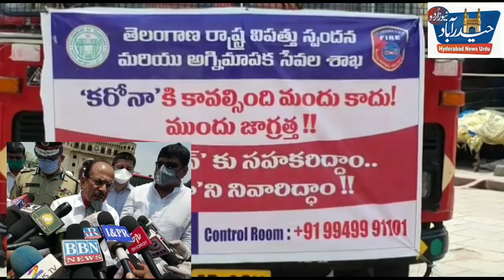Home Minister Mahmood Ali & MLA Mumtaz Khan Talk tto Media Near Charminar